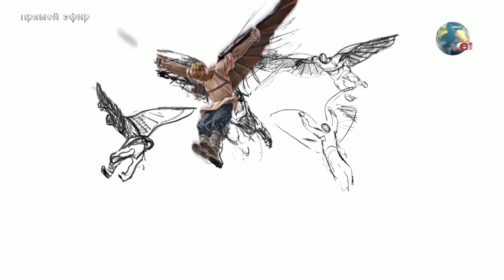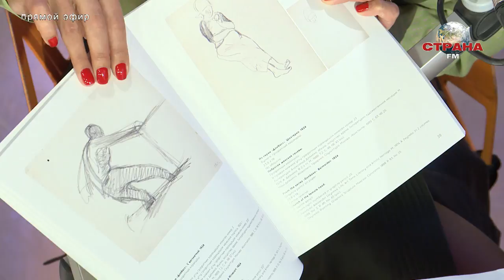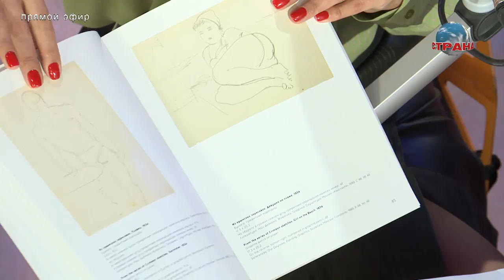В гостях у Cтраны FM Елизавета Лихачёва, Михаил Прозоров, Лидия Тарасова